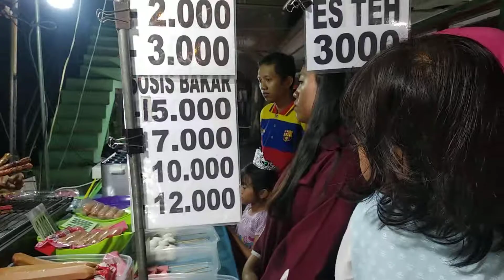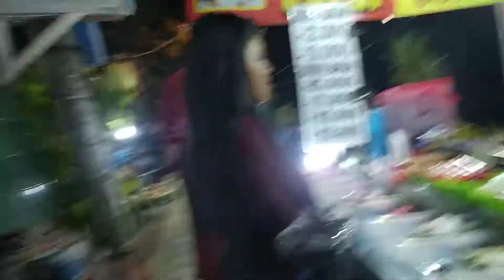Sosis Telur Basar Keliling Jojoran Surabaya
Salah satu kuliner di Basar Keliling yang ada di kampung Jojoran adalah sosis bakar dan telor